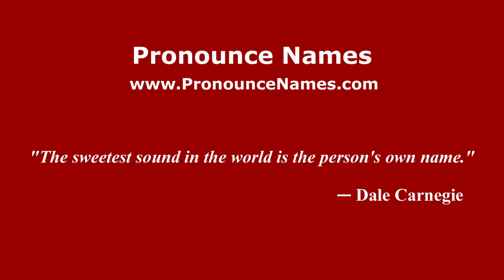How to pronounce Manuela Di Centa (Italian/Italy) - PronounceNames.com